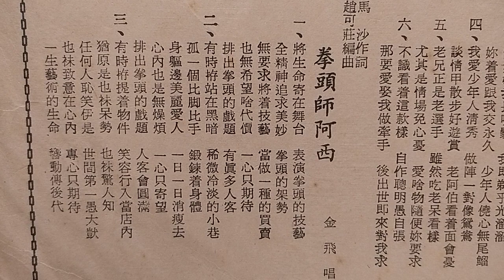拳頭師阿西 ~ 金飛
拳頭師阿西